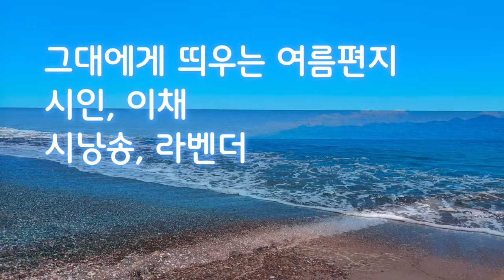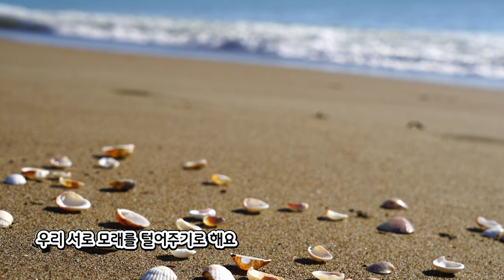그대에게 띄우는 여름 편지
지치기 쉬운 여름 그대에게 띄우는 편지 입니다😍